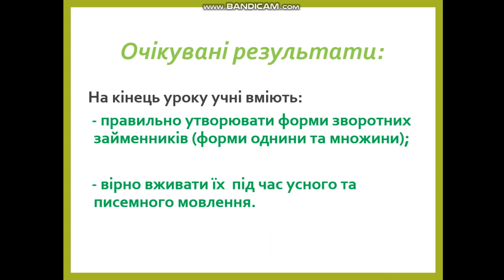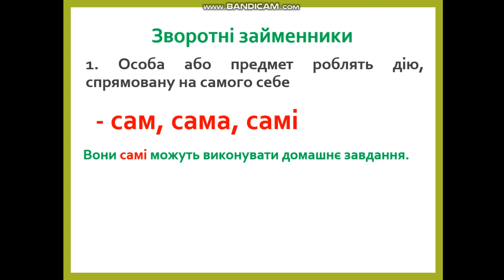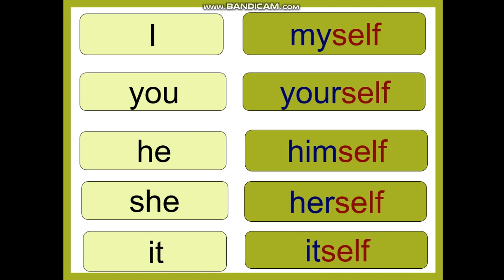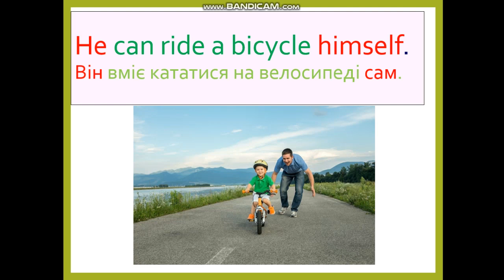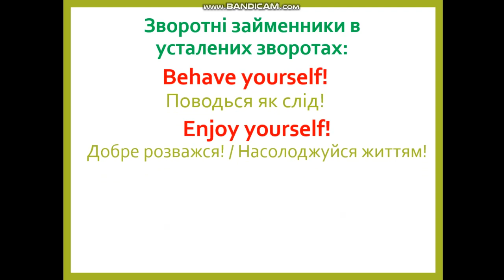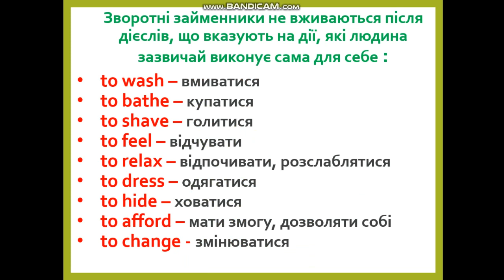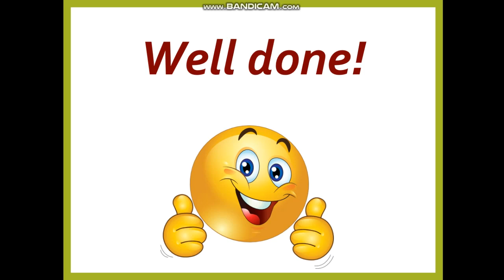Дистанційний урок з англійської мови "Reflexive Pronouns" Зотова Інна Петрівна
Виноградівський  НВК Тарутинського району Одеської області